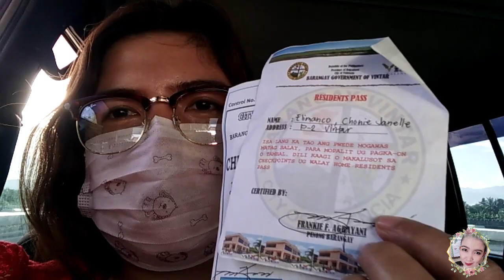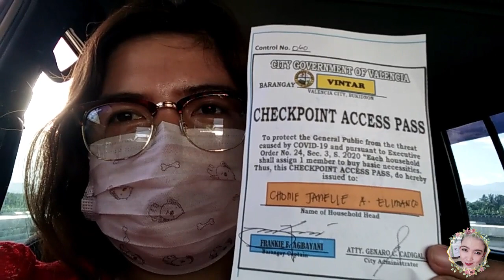VALENCIA CITY under Community Quarantine